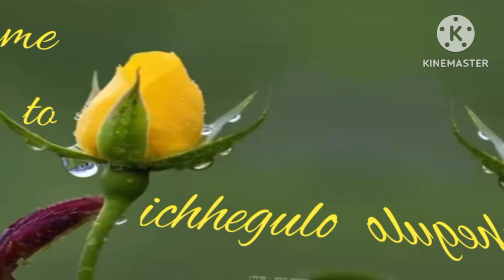নিশীথে \\ রবীন্দ্রনাথ ঠাকুর \\ শেষ পর্ব \\ বাংলা গল্প পাঠ \\ ichhegulo \\ Bengali Channel